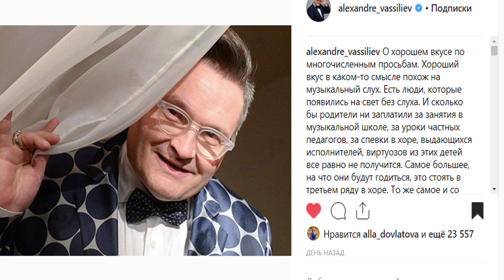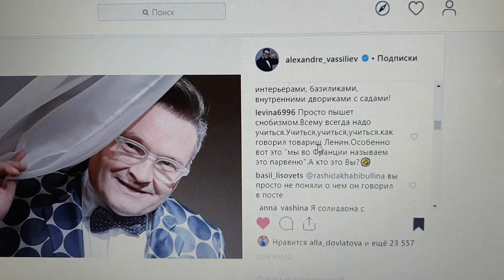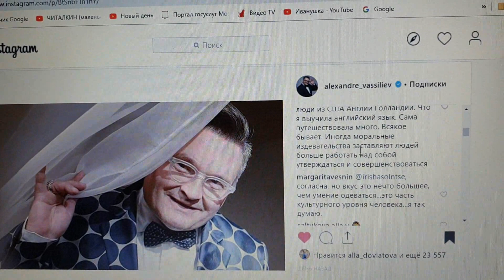Нет Вкуса и не БУДЕТ: Александр Васильев Задал жару в Инстаграм! Обзор ПОКУПОК!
Высоцкий - О вкусах не спорят
О вкусах не спорят: есть тысяча мнений -
Я этот закон на себе испытал,-
Ведь даже Эйнштейн, физический гений,
Весьма относительно все понимал.

Оделся по моде, как требует век,-
Вы скажете сами:
"Да это же просто другой человек!"
А я - тот же самый.

Вот уж действительно
Все относительно,-
Все-все, все.

Набедренный пояс из шкуры пантеры,-
О да, неприлично, согласен, ей-ей,
Но так одевались все до нашей эры,
А до нашей эры им было видней.

Оделся по моде как в каменный век,-
Вы скажете сами:

Вот уж действительно
Все относительно,-
Все-все, все.

Оденусь как рыцарь и после турнира -
Знакомые вряд ли узнают меня,-
И крикну, как Ричард я в драме Шекспира:
"Коня мне! Полцарства даю за коня!"

Но вот усмехнется и скажет сквозь смех
Ценитель упрямый:
А я - тот же самый. Что же я все таки купила?

Дорогие ДРУЗЬЯ, я рада, что вы заглянули к нам в гости, наш канал о повседневной жизни обычной семьи. Я поделюсь с Вами какими-то волнительными моментами нашей жизни: покупки, обзоры покупок, торговых центров, видео о Москве, путешествия, в общем всем, что происходит в нашей жизни. А не то, что модно, престижно или положено.